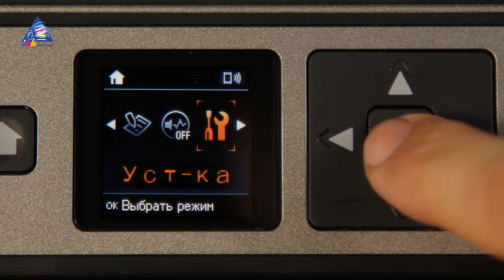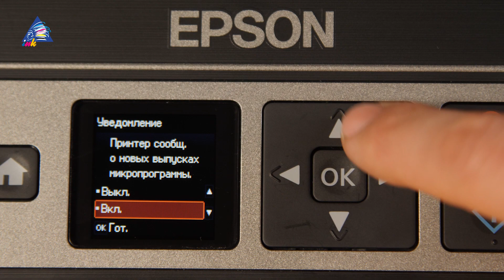Бесчиповая прошивка| Принтер без чипа и сброса, как работать?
Мы долго искали решение вопроса о том, какой способ подключения СНПЧ к печатающему устройству наиболее удобный. Мы проделали пусть от чипов с большими батарейками до чипов без дополнительного питания, работа которых была стабильной и долгой. Но их все равно нужно было обнулять в процессе работы. И вот решение нашлось –бесчиповая прошивка.